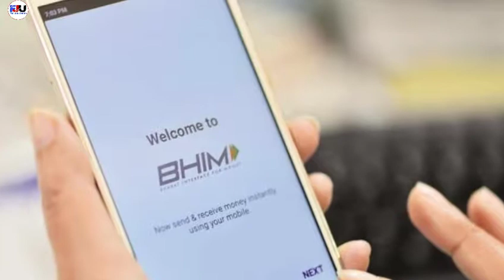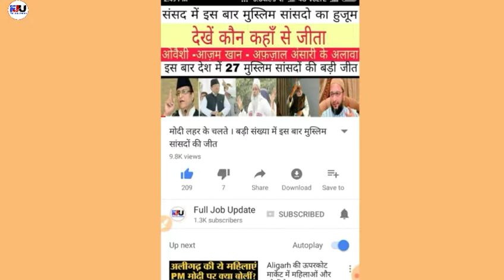बैंक ग्राहकों के लिए ज़रूरी ख़बर